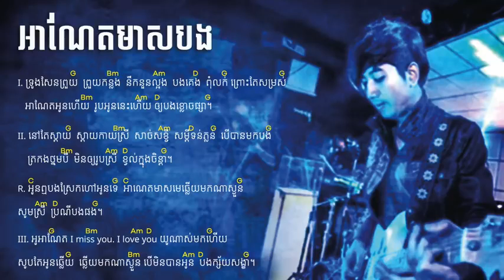A Net Meas Bong Guitar Chord - អាណែតមាសបង - Guitar Chord Lyric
Khmer song

Tittle:  អាណែតមាសបង ( A Net Meas Bong)

Guitar Chord